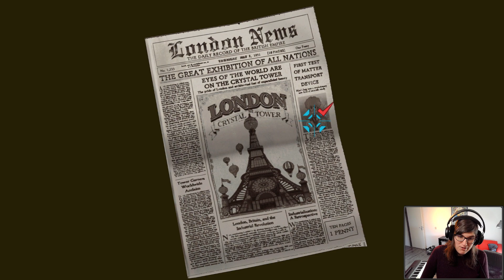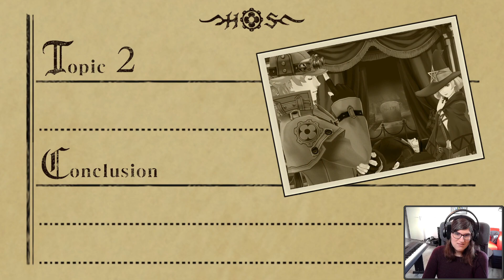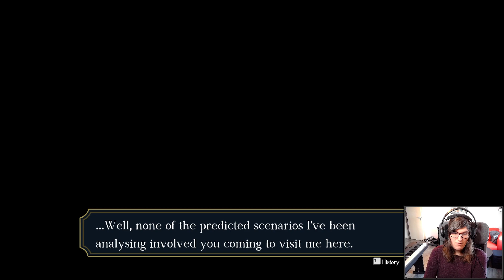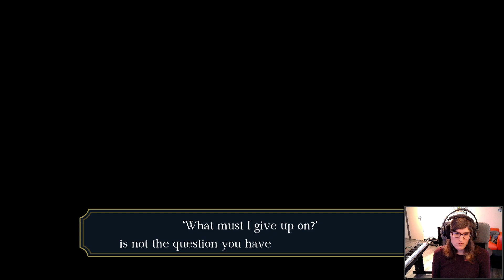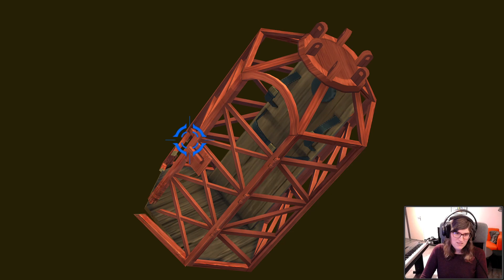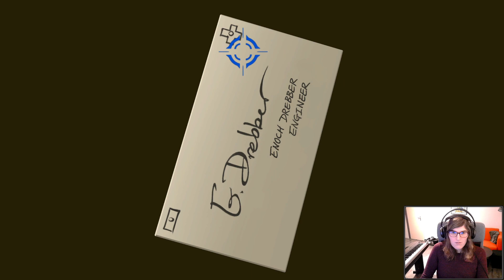How complicated do these cases get? - The Great Ace Attorney Chronicles